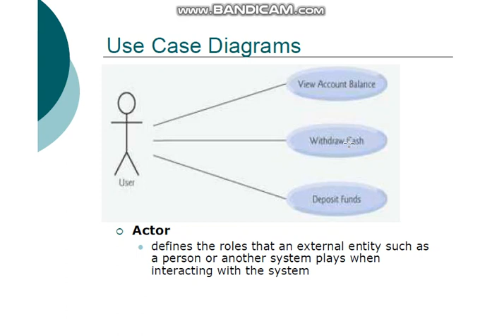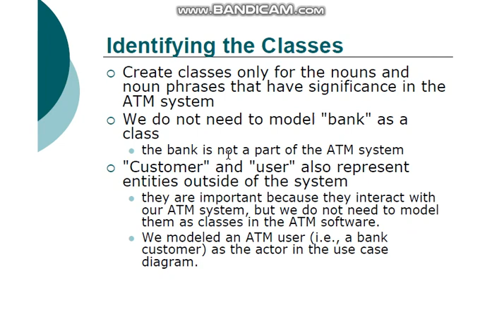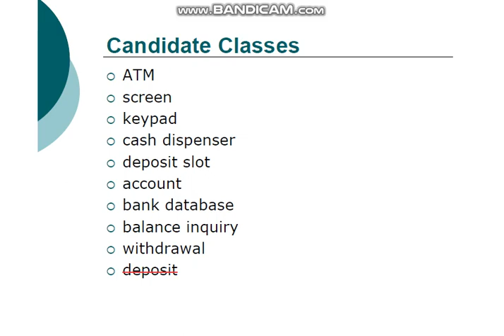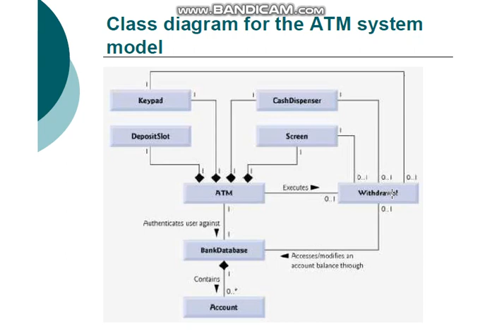Introduction to ATM case study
in this video, I will discuss the ATM case study.